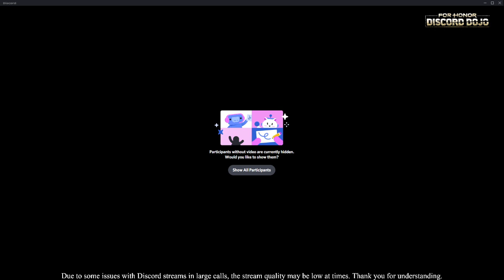The Importance Of Mid Lane [Dojo - 12th June 2021]